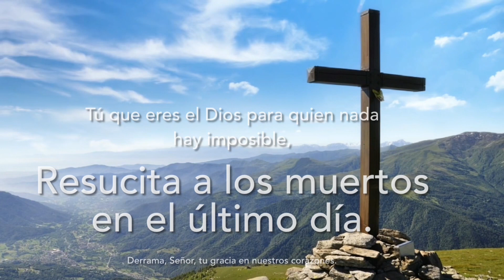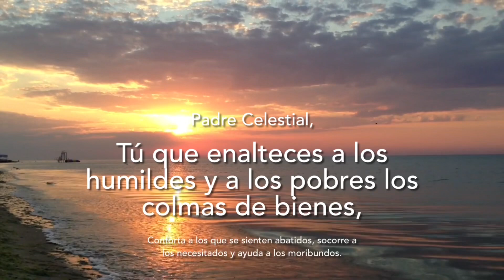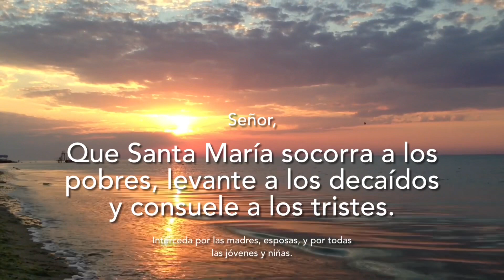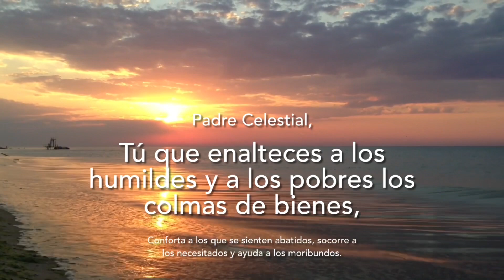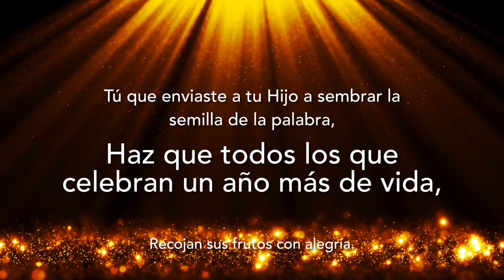Padre Chucho - La Santa Misa (jueves 7 de enero)